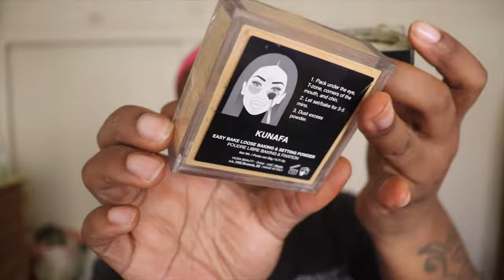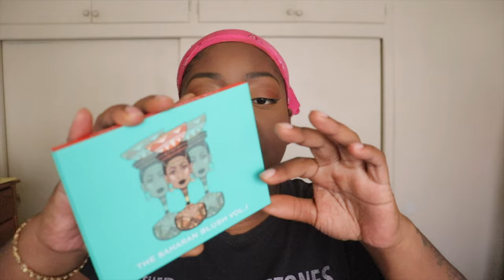Makeup By MARIO Foundation 24N ⏐Full Makeup Tutorial & Review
In today's video I am trying out the Makeup By Mario SurrealSkin Foundation in shade 24N.  Everything used in this makeup tutorial can be found below.

♥ Products Used ♥

Jaclyn Hill Pallet Vol 1 & II
NYX Vivid Matte Eyeliner Black
Juvias Place The Saharan Blush Palette 1
Makeup Revolution Glow Bronzer Deep

♥ Tools ♥

Sonia Kashuk Essential Complete Makeup Brush Set
Sonia Kashuk Professional Complete Brush Set
Real Techniques Complexion Sponge
Eco Tools Blending Sponge

♥ About Me ♥

Name : Amber
Location : Los Angeles, CA
Birthday: June 1st
Camera : Cannon EOS Rebel SL2
Editing : iMovie